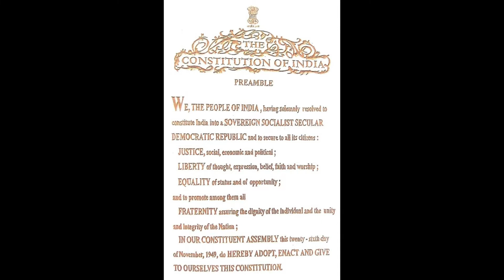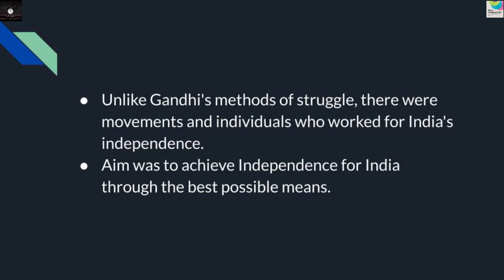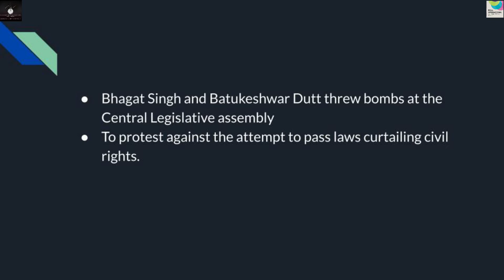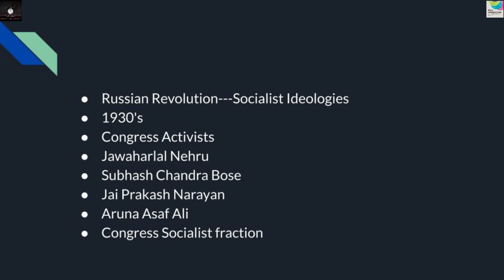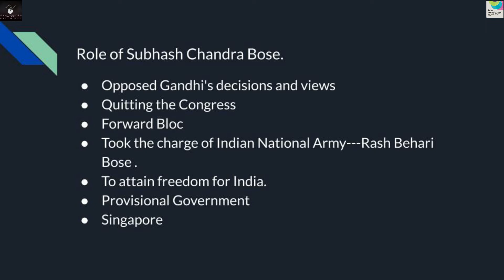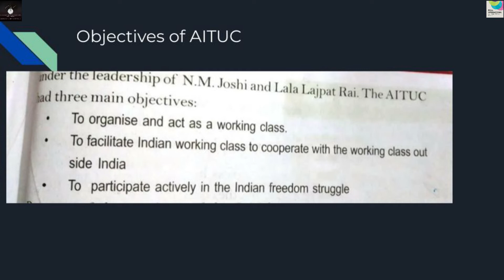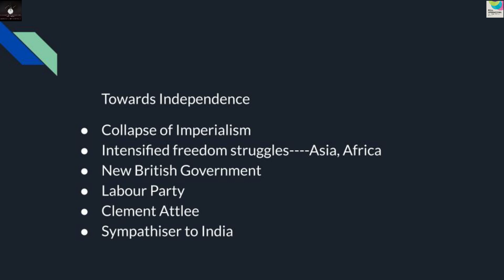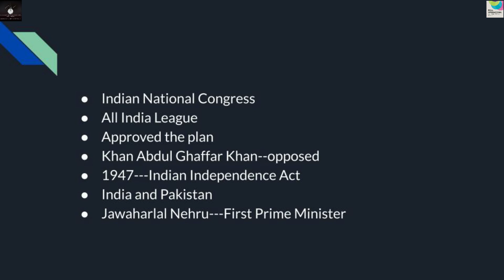Class 10 History Chapter 6 Struggle and freedom (part 3)